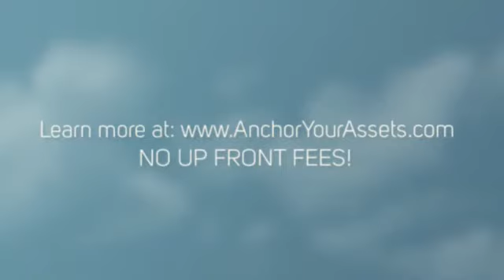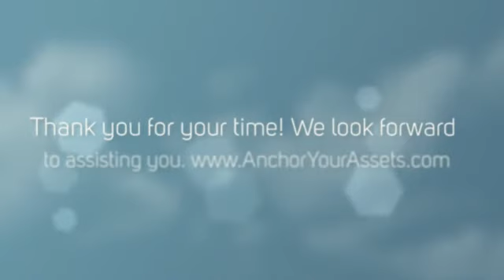How To Find An Apartment When You Have Bad Credit - Anchor Your Assets Lease Guaranty